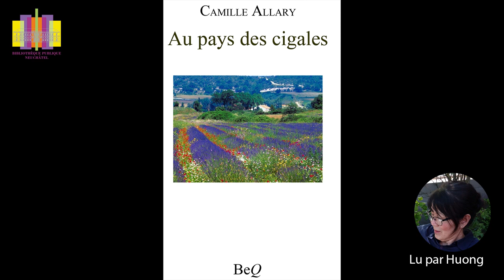Lecture de "Mon oncle l'abbé", nouvelle de Camille Allary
Lecture par Huong de la nouvelle "Mon oncle l'abbé" tirée du recueil "Au pays des cigales" écrit par Camille Allary, paru en 1876.
Le livre est téléchargeable librement sur la Bibliothèque électronique du Québec